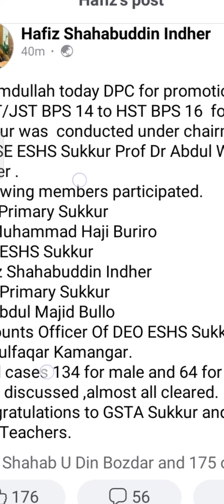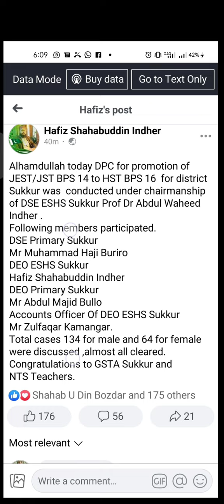PST JEST| Vacancies increased| Teachers Recruitment| SINDH Education